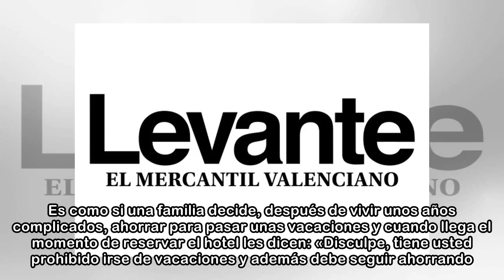La perversa regla de gasto municipal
Estimado señor Montoro, soy Mario Sánchez, licenciado en Economía y alcalde de Requena, un municipio de 20.320 habitantes del interior de la provincia de Valencia. El ayuntamiento al que represento ha...